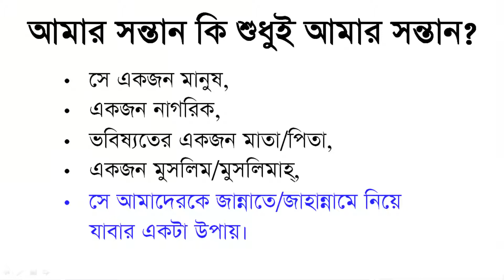কেনো সন্তান প্রতিপালন করবো? - Shiblee Mehdi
সন্তান প্রতিপালনের ৭ টি মূলনীতি প্রোগ্রামের একটি অংশ।